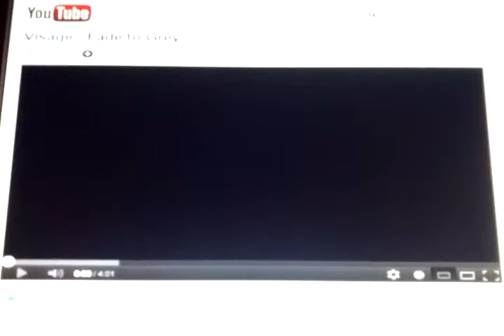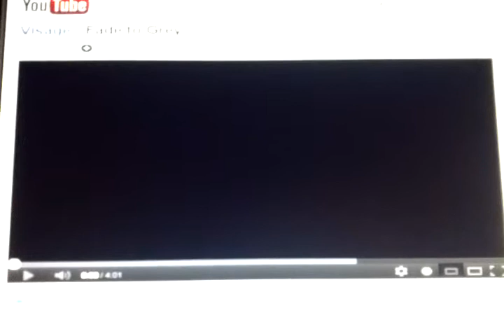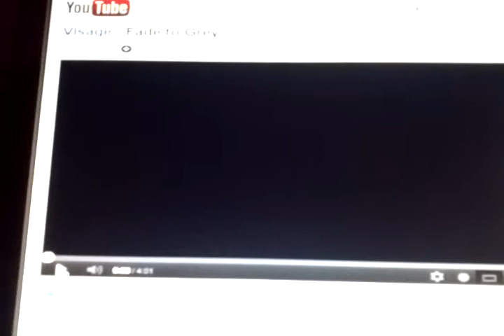FADE TO GREY (VISAGE)